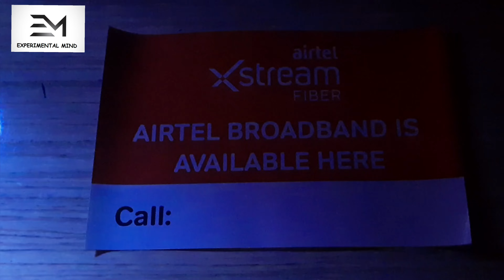Mini LED Light Box